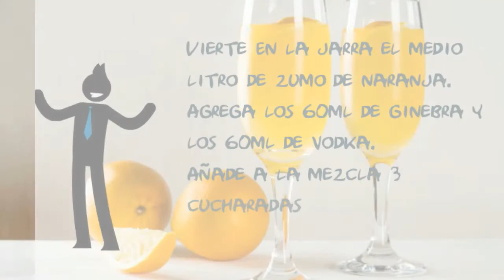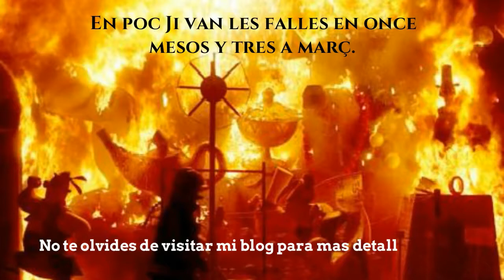🥃🥃 Coctel Agua de VALENCIA 🥃🥃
Este atractivo coctel Agua de Valencia, se elabora a base de cava o bien champán de color  naranja. Fue creado en España en 1959, por Constante Gil.

Los  turistas vascos solicitaban frecuentemente el mejor cava libre llamándolo Agua de Bilbao y como reacción a esto, el Señor Gil  decidió servirles su coctel con el nombre de Agua  de Valencia.